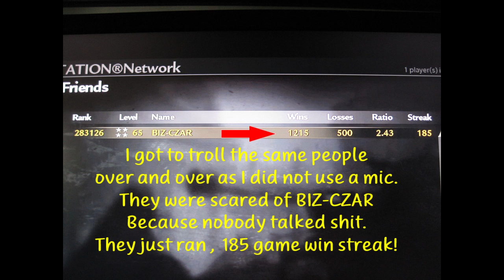W@W stat vid for Fathergoose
Found some old screenshots of my W@W stats.
I had to play 10 profiles on that game just to get FFA match.
My best was a 211 game streak when ONLY first got the win.
Decided to post this because Fathergoose said my ww2 stats were fake.
I am challenging his lame ass to come play a lil FFA , he says I rage quit to pad my stats?   That I cheat?   He just hasn't seen or can't imagine having good stats.   Mine are from DAY 1 ,  I have never rage quit ONCE from a loss.
Fathergoose needs to man up and come play some FFA.  I am sure he will bring his security. JUST LIKE NEON .
I had to delete him , now he acts like a jilted lover . Sending me messages on how bad I am .  Sorry to break yer heart . But I am YOUR father.